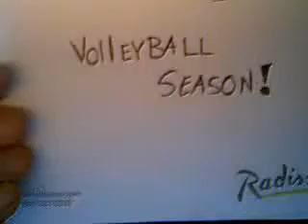Volleyball season!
Lol Random.